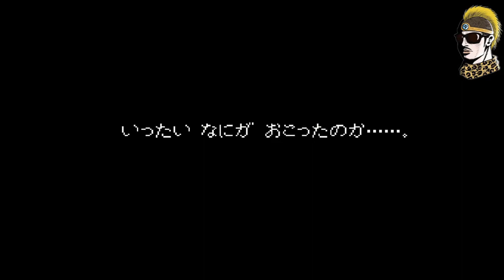#12【実況】大魔王ムドーのところにいく、徒歩でいく【ゆうしゃ・ドラゴンクエスト6/DQ6】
DQ6！初見では無いですがおおむね忘れておりますので、初見感覚でプレイします！
※生放送アーカイブです。